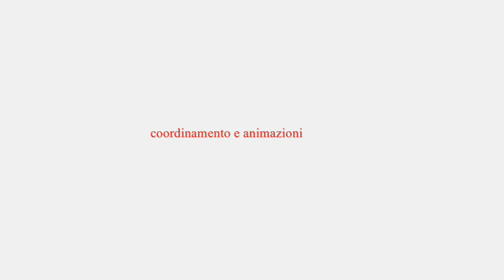Roberto Baserga il falsario di Caravaggio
RBPvideoArte presenta 'il falsario di Caravaggio'.Le opere principali dell'artista Roberto Baserga.